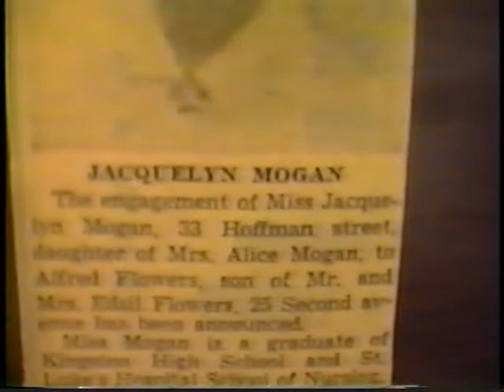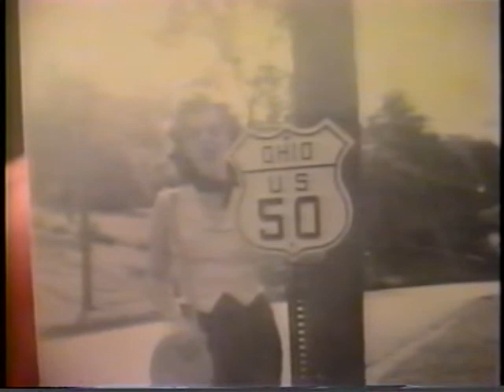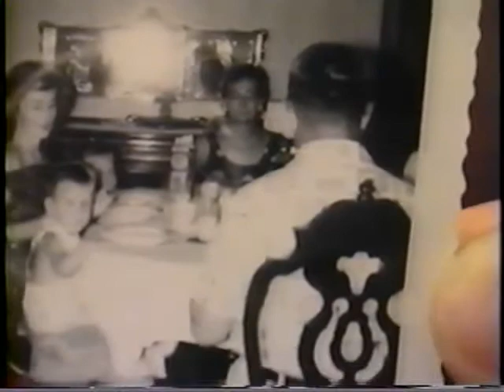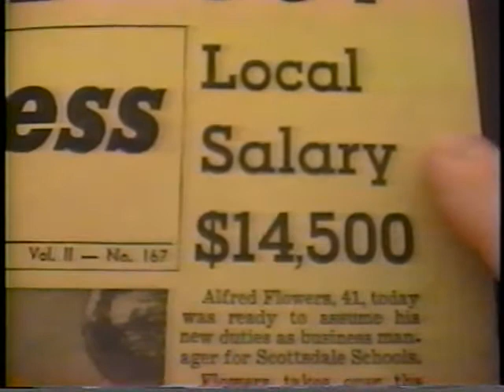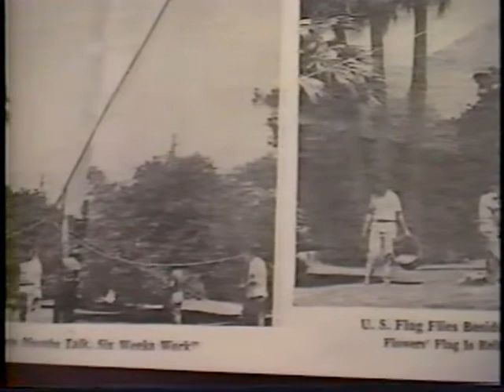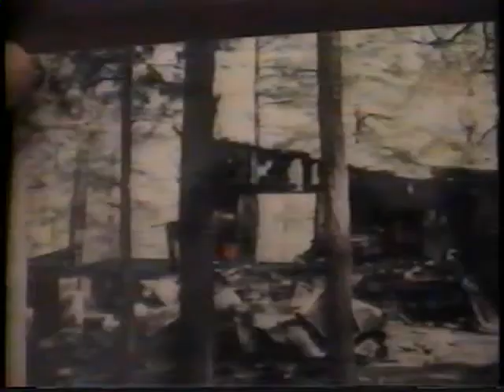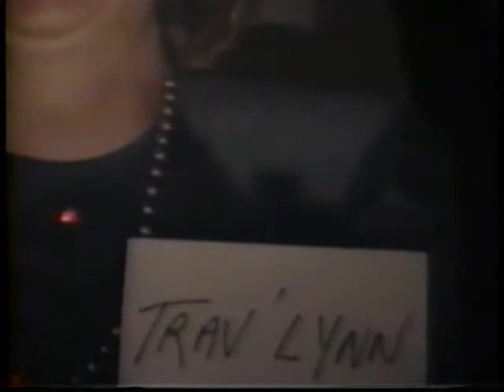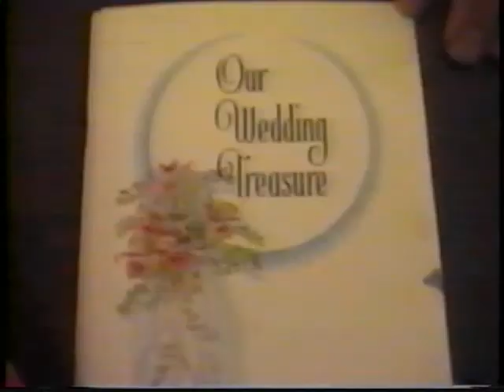Photos: Narrated by Jackie Flowers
This includes some previously undeveloped film footage at the end, that languished in a shoebox for fifty years.  Finally developed, the images are priceless.